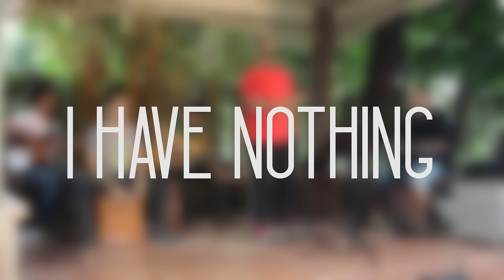I Have Nothing: Whitney Houston Cover by Johann Mendoza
I Have Nothing composed by David Foster and Linda Thompson
Originally performed by Whitney Houston

LYRICS:

Share my life, take me for what I am
'Cause I'll never change all my colors for you
Take my love, I'll never ask for too much
Just all that you are and everything that you do

I don't really need to look very much further
I don't want to have to go where you don't follow
I won't hold it back again, this passion inside
I can't run from myself, there's nowhere to hide

If I don't have you, you, you, you, you

You see through, right to the heart of me
You break down my walls with the strength of your love
I never knew love like I've known it with you
Will a memory survive, one I can hold on to

Oh, don't make me close one more door

Don't walk away from me, no

If I don't have you, oh you